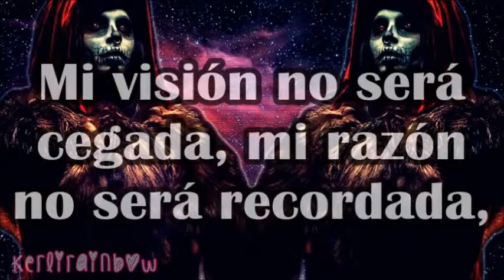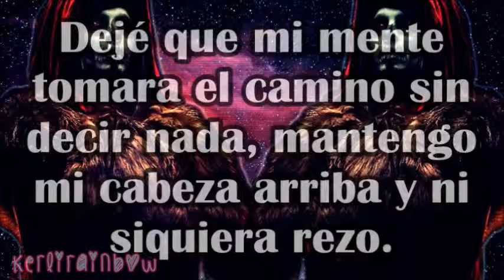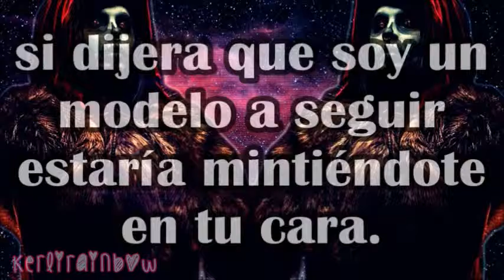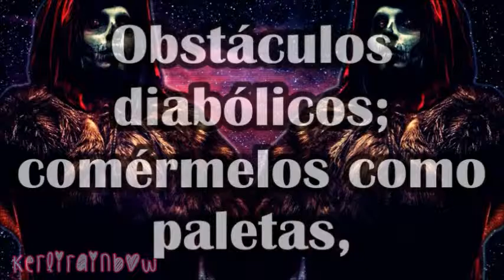Blood On The Dance Floor - The Labyrinth [SUB ESPAÑOL]